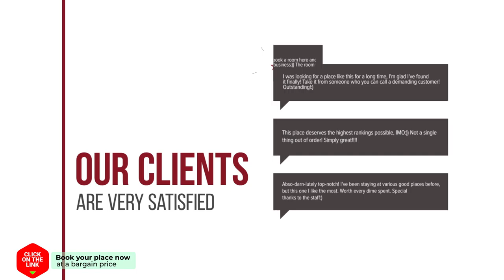Appartement en Studio Papillon hotel review | Hotels in Zandvoort | Netherlands Hotels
Appartement en Studio Papillon hotel video review. Hotels in Zandvoort, european 3 stars hotels.